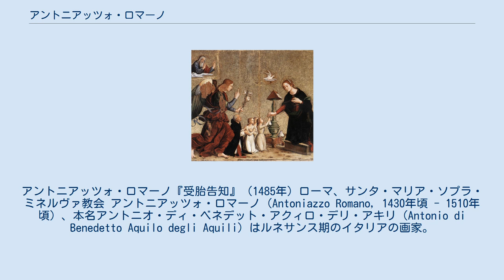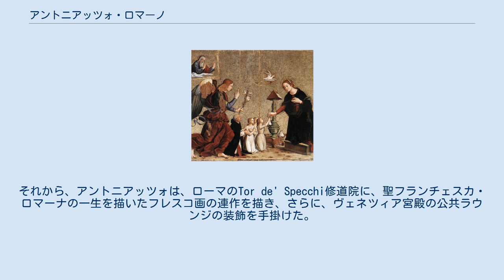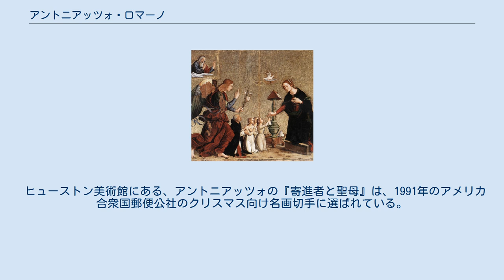アントニアッツォ・ロマーノ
アントニアッツォ・ロマーノ『受胎告知』（1485年）ローマ、サンタ・マリア・ソプラ・ミネルヴァ教会 アントニアッツォ・ロマーノ（Antoniazzo Romano, 1430年頃 - 1510年頃）、本名アントニオ・ディ・ベネデット・アクィロ・デリ・アキリ（Antonio di Benedetto Aquilo degli Aquili）はルネサンス期のイタリアの画家。
15世紀のローマ派の中心的人物である。
 アントニアッツォはローマに生まれた。
最初はラツィオの地元画家と同じように、ベノッツォ・ゴッツォリやフラ・アンジェリコの装飾法の影響を受けた。
記録に残っている最初の作品は、スフォルツァ家のアレッサンドロ・スフォルツァの依頼で、ローマのサンタ・マリア・マッジョーレ大聖堂に描いた『聖ルカと聖母子』（1461年）のレプリカ（検証不可能）である。
 1464年から、ローマ教皇の下で働きだし、その手始めに、リエーティに『聖者と聖母子』の三連祭壇画を制作した。
1467年には、彼の生まれた場所からそう離れていない、ローマのサンティ・アポストリ教会のベッサリオン枢機卿礼拝堂の装飾を完成させた。
装飾の中心は聖母のイコンで（現在はサン・アントニオ礼拝堂にある）、ローマにあったギリシャ人の教会、サンタ・マリア・イン・コスメディン教会にあったビザンティン美術のイコンの複製だった。
アントニアッツォはイコンの複製画家としてかなりの需要があり、ビザンティン美術を元に多くの聖母画を制作したが、その中でもこの作品は特筆すべきものの一つである。
それから、アントニアッツォは、ローマのTor de' Specchi修道院に、聖フランチェスカ・ロマーナの一生を描いたフレスコ画の連作を描き、さらに、ヴェネツィア宮殿の公共ラウンジの装飾を手掛けた。
 1470年代、アントニアッツォはバチカン宮殿の装飾を、ペルジーノ、メロッツォ・ダ・フォルリ、ドメニコ・ギルランダイオらと共に手掛けた。
中世的な特徴はまだ残してはいたものの、彼らの影響で、アントニアッツォの絵の人物たちは穏やかな風貌に、衣服も装飾的な模様に変わった。
 メロッツォと共に、サンタ・マリア・ソプラ・ミネルヴァ教会のフレスコ画を制作し、引き続き、同教会のために『受胎告知』（1482年）を描いた。
1475年から1480年にかけて、アントニアッツォは、ローマ教皇シクストゥス4世によって制定された聖母の祝日を促進しようと、聖母像の祭壇画ならびに板絵を作った。
 それ以降のアントニアッツォの作品には徐々にマニエリスムの要素が強くなり、数人の画家たちに模写されたが、模写された絵がアントニアッツォの絵と間違われることがしばしばあった。
 アントニアッツォは、ローマの画家・彩飾者のギルドである聖ルカ・アカデミアを創設した3人のうちの1人で、1478年に法規に署名した。
 ヒューストン美術館にある、アントニアッツォの『寄進者と聖母』は、1991年のアメリカ合衆国郵便公社のクリスマス向け名画切手に選ばれている。